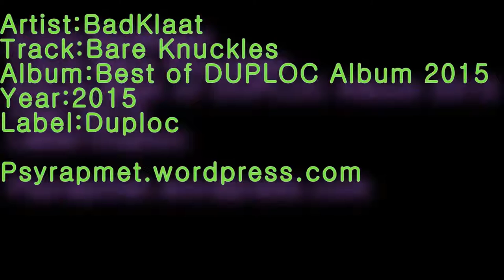BadKlaat - Bare Knuckles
Bueno, ya habia aportado un disco de este dj de belgica, Me lo recomendo mi hermano, y me gusto, y ahora no es la excepcion, porque esta nueva entrega de Various artist de este año me gusto mucho asi que no dude en subirlo, procurare subir algo de material al menos una vez por semana, Saludos